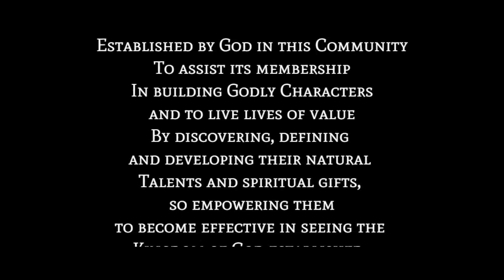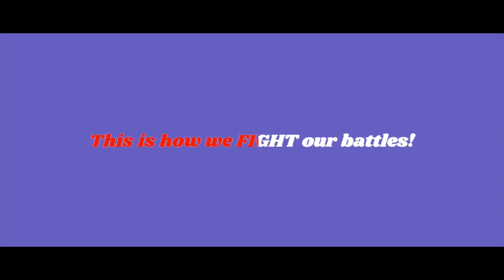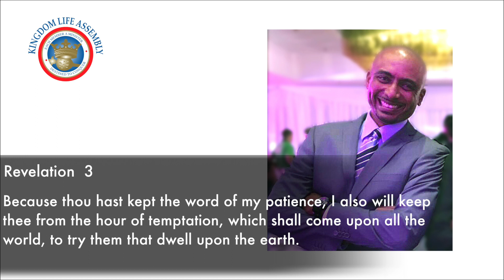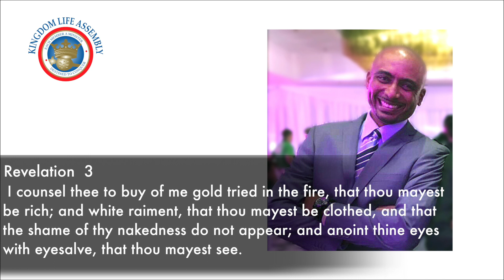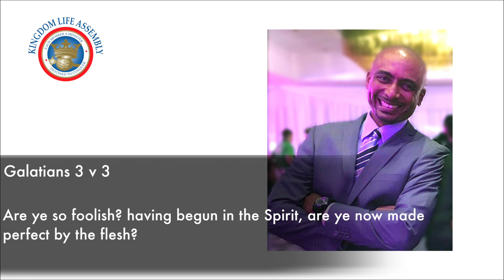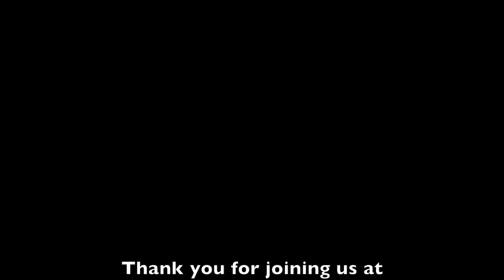Closed or Open What Do You See - Bro. Gregory Brathwaite